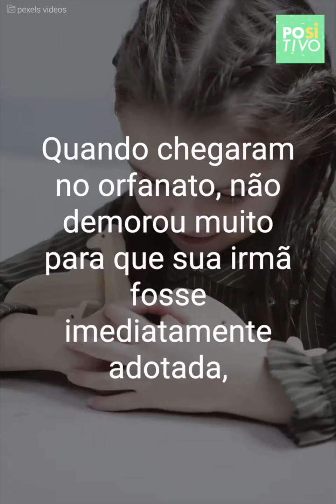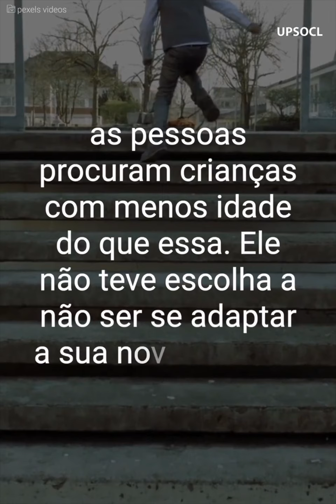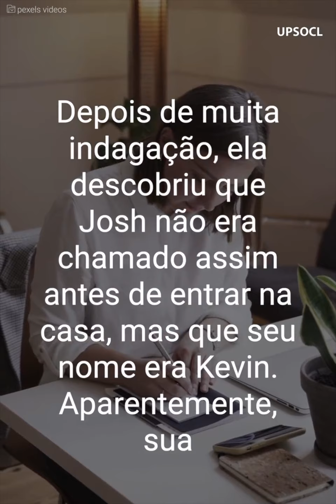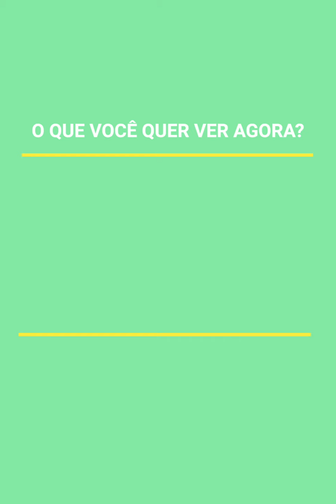Acabou em um orfanato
Depois de sofrer abuso e abandono, um garotinho terminou vivendo sua vida inteira em um orfanato. No entanto, quando tudo parecia ficar difícil novamente, uma ex-cuidadora descobriria algo que mudaria sua vida para sempre.